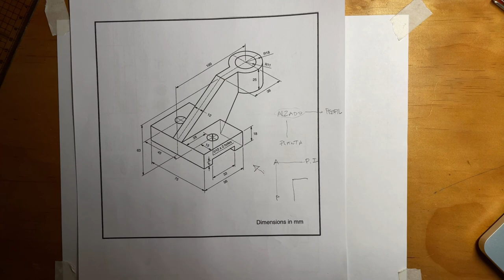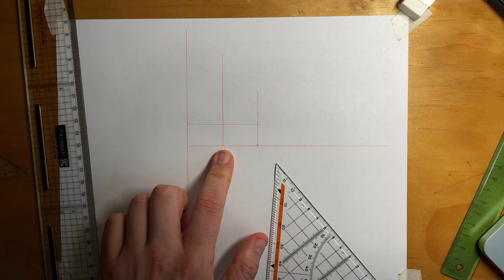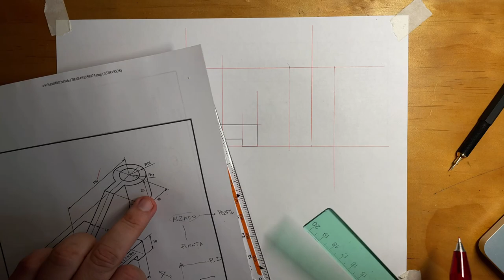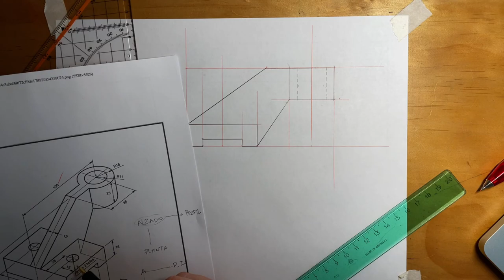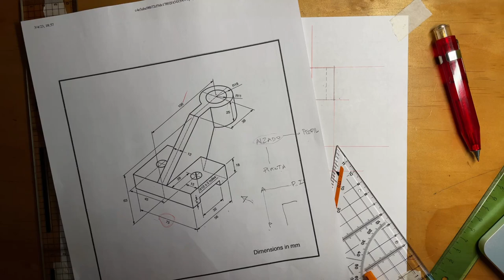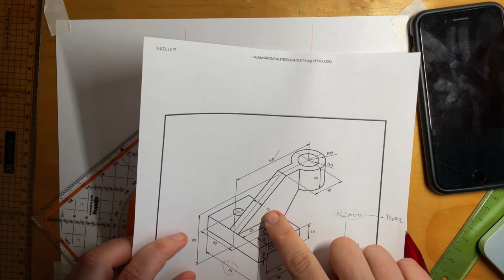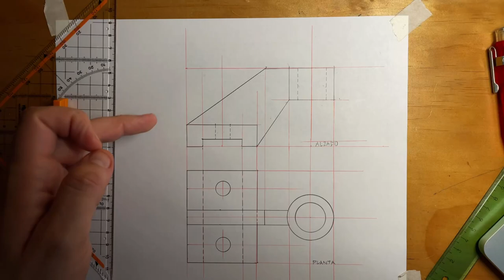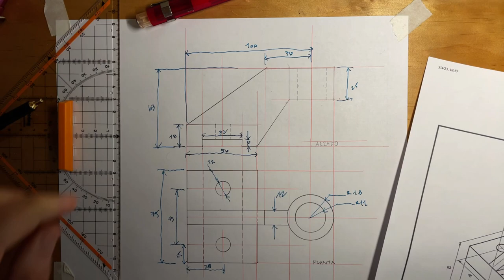ABATIMIENTO EJEMPLO 1 EUROPEO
Hola, acá les traigo un ejercicio de abatimiento con el sistema europeo. Saludos!